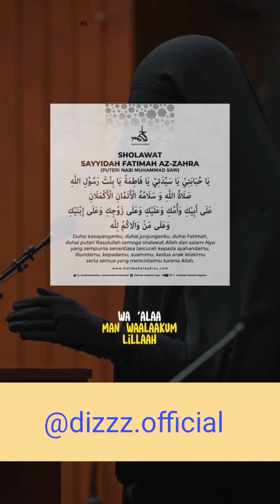Sholawat Sayyidina Fatimah Az-Zahra